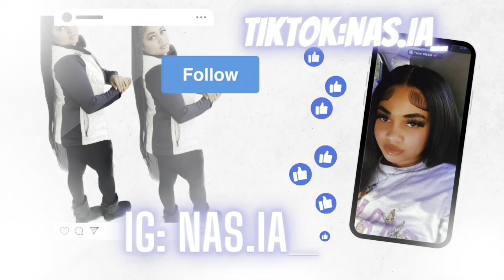FLASHING My Girlfriend While She Watches Tv!!!😭 **Epic Reaction**